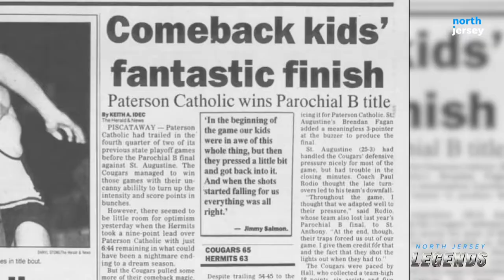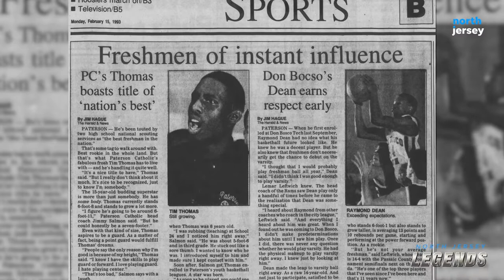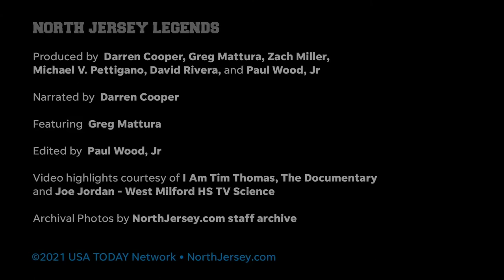'North Jersey Legends' Episode 1: Tim Thomas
North Jersey Legends profiles the all-time great sports figures in North Jersey history. Tim Thomas' meteroric rise from Paterson Catholic basketball to NBA greatness.